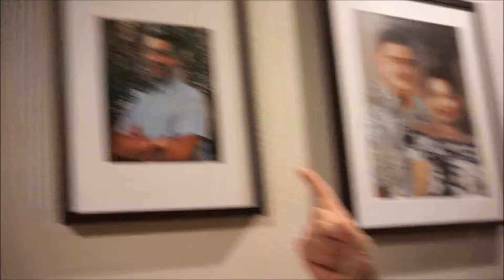Dylan Graduated!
Here's a video from the day I graduated!